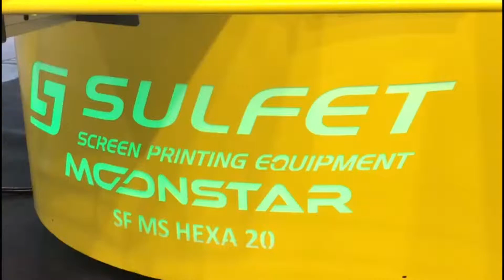New Sulfet LEON at ITMA 2019 😎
Come and visit us for more ITMA 2019 H3 A112